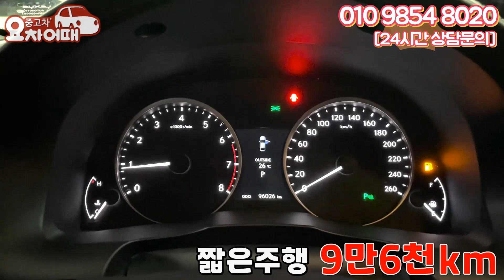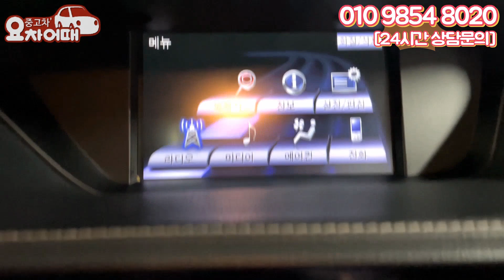향후 10년은 고민없이 탈 수 있는 "고장 안나는 수입차" 고작 천만원으로 기름만 넣고타세요^^